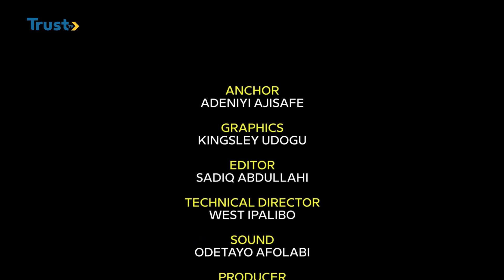360 SPORTS:NPFL MD 6 : Akwa United Beat Remo Stars As Doma FC Stun Rivers Utd And More | TRUST TV